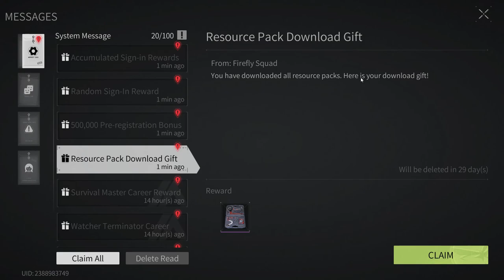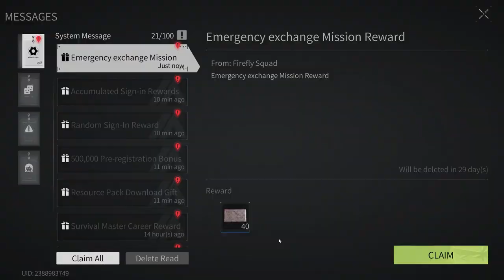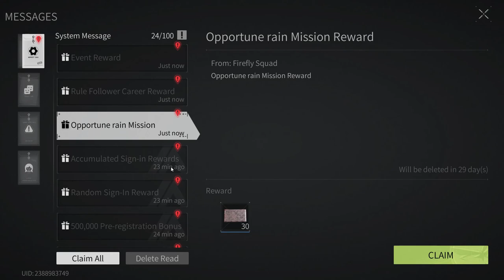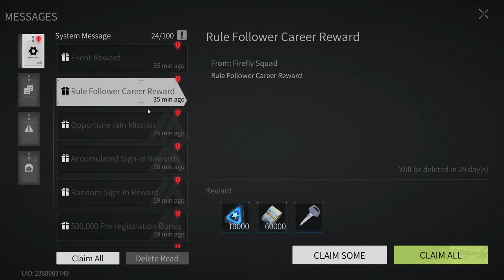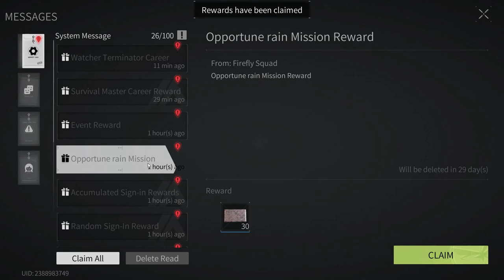Lost Light - New Season | pumping from scratch | Day 2 | Gameplay #2 | 2022